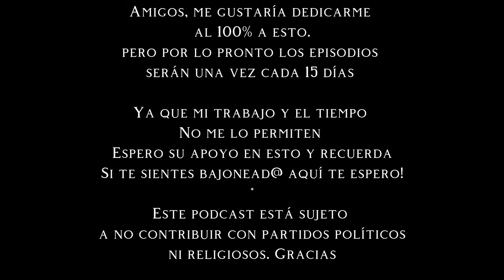HARÉ UN PODCAST! *con temas serios* te explico de que tratará y una parte de mi vida !